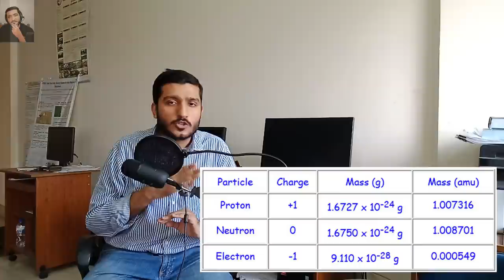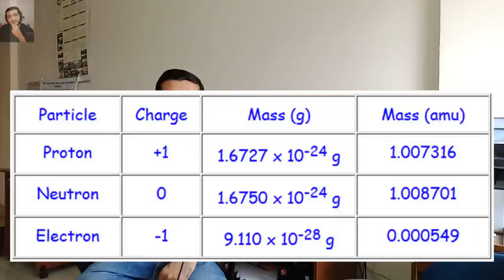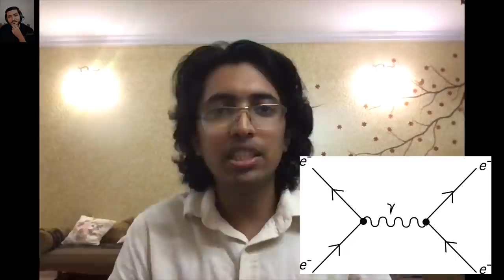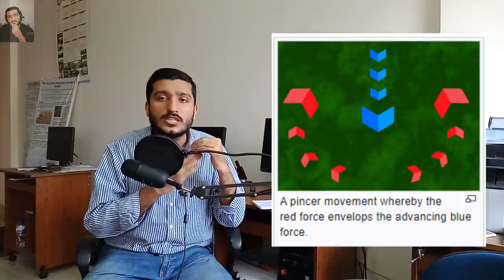ENGINEERS explain the Physics of TENET ft. Labib Tazwar Rahman | TENET explained in Bangla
বৈজ্ঞানিক Roasting and Review Series | Episode 4
0:00 Introduction
01:02 এনট্রপি কী?
01:40 Please welcome Mr Labib Tazwar Rahman
02:50 নোলানের মুভি যে জায়গায় আলাদা
04:03 ফ্রিজে কি টাইম ট্রাভেল ঘটে?
05:19 Gravity, Friction and Thermodynamics
07:17 One Electron Theory
08:43 পজিট্রন কি টাইম ট্রাভেল করে?
09:54 Kip Thorne
10:27 Grandfather Paradox

Thumbnail Text: TENET এর পোস্টার ও আমার চাঁদমুখখানা